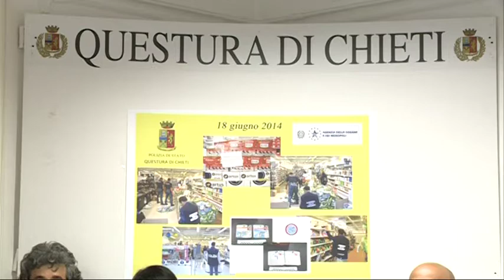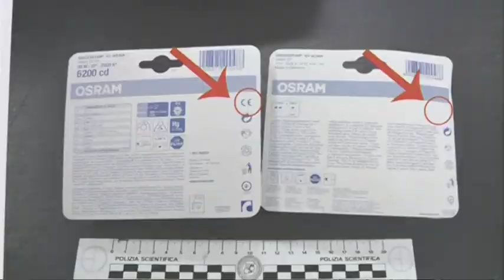Chieti, lotta alla contraffazione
Un'operazione congiunta della Questura di Chieti e dell'agenzia delle dogane e dei monopoli di Pescara ha stroncato un vasto giro di commercializzazione di prodotti contraffatti. Controllati due punti vendita gestiti da cinesi.